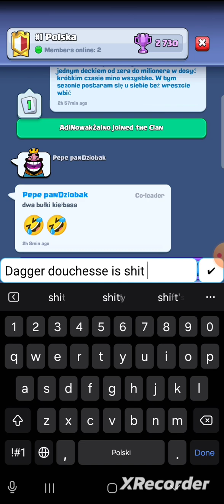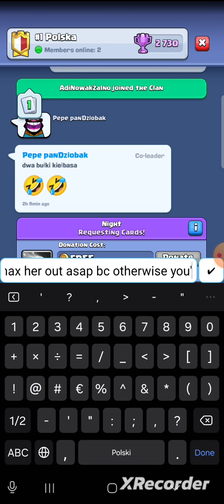Destroying competition on my way to the Grand Champion- live gameplay II Clash Royale